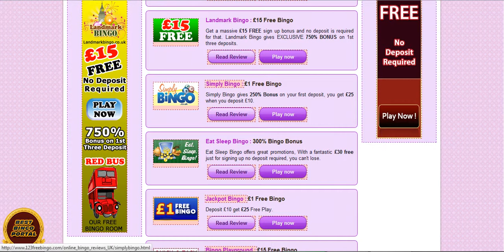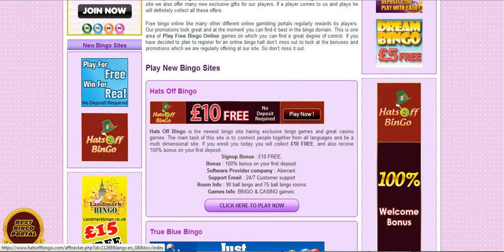Play Free Bingo Games